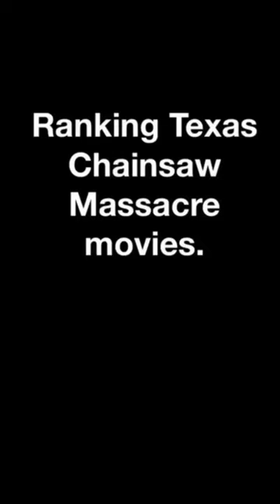Ranking the Texas Chainsaw Massacre movies!